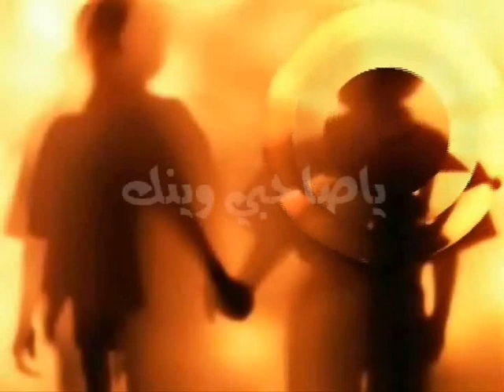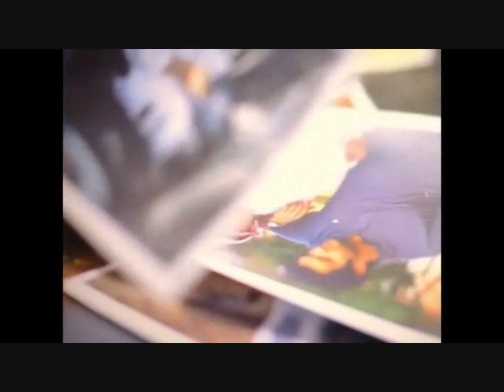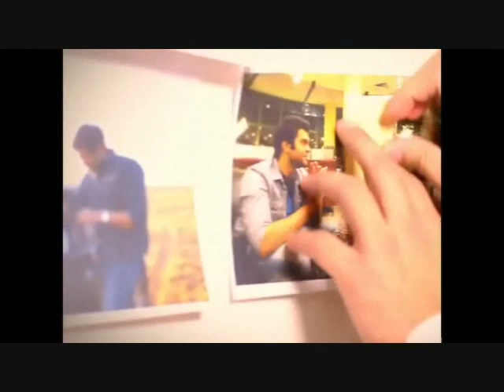ياصاحبي تصميم فهد متعب الحربي